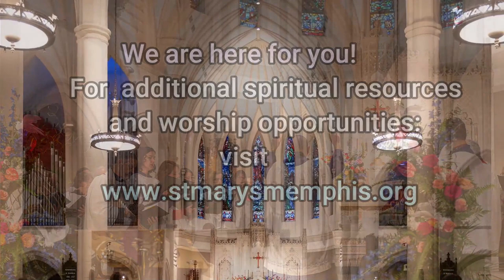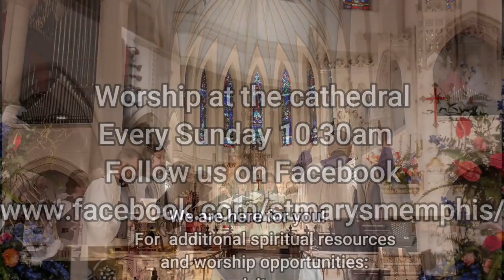The Feast of All Saints, Nov 3, 2024 sound starts at 27 min